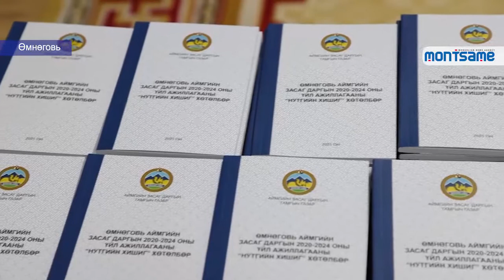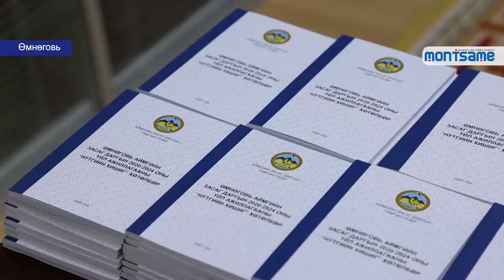Гүйцэтгэлийн төлөвлөгөөг сайн биелүүлсэн агентлагийн дарга нартай хамтарч ажиллах гэрээг байгуулав